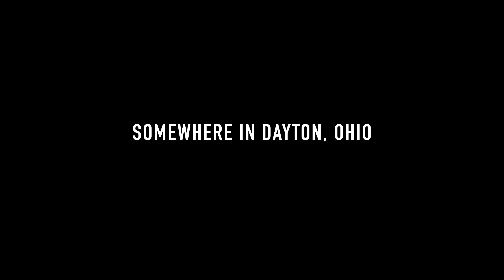"My Life" By: Two 2 Da Head (Teaser Trailer) Dir: Dee Goodwin for New Life Media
After 15 years the boys are back to give you the art of story telling! Seven and Blakheart forever!